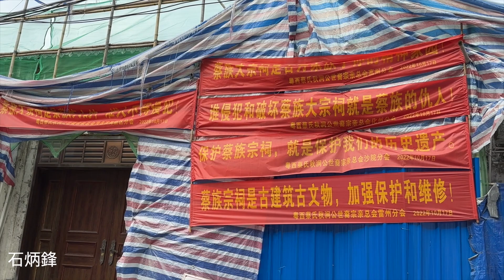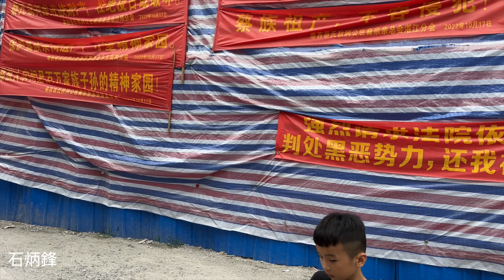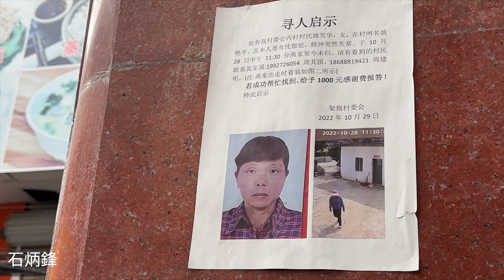羊來了，很多老人還扎堆打牌、不戴口罩。老祖宗的宗祠也要保不住了，掛滿橫幅抗議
【廣東】到處都是羊了，這邊小鎮的老人一點都不害怕的樣子，還不戴口罩聚在廣場打牌。